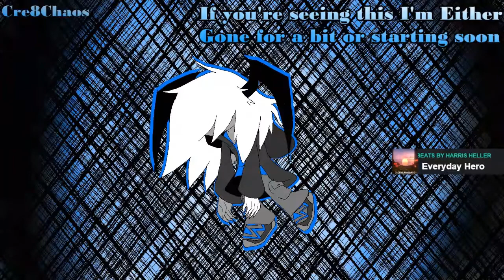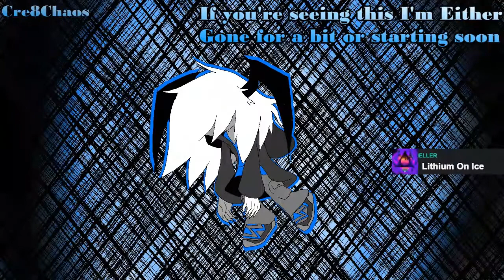we in the desert